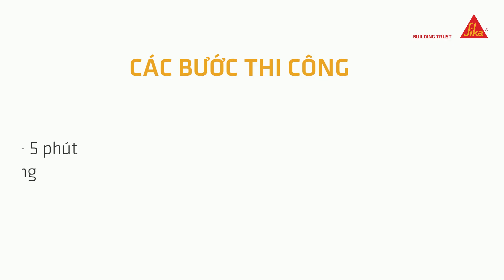Sikagard®-209 WallCoat - Waterproofing Coating Solution - Thi Công Chống Thấm Bề Mặt Vữa Tường Gạch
Sikagard®-209 WallCoat
is suitable for the waterproofing coating for masonry and concrete structures of
private residences such as:
▪ Parapet wall
▪ External wall
Lớp phủ chống thấm gốc Acrylic cho tường ngoài
Thích hợp dung để chống thấm cho bề mặt vữa của tường gạch xây hoặc bề mặt bê tông trong các công trình dân dụng như:
▪ Vách tường đứng
▪ Mặt tường ngoài